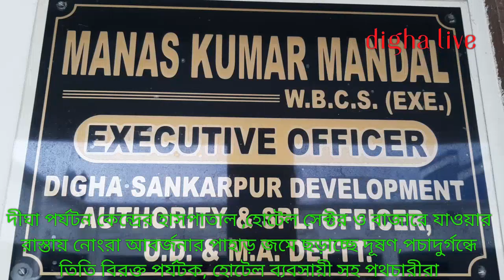দীঘা পর্যটনকেন্দ্রে নোংরাআবর্জনারস্তূপ জমে ছড়াচ্ছে দূষণ,দুর্গন্ধেঅতিষ্ঠ পর্যটক ব্যবসায়ীসহপথচারীরা